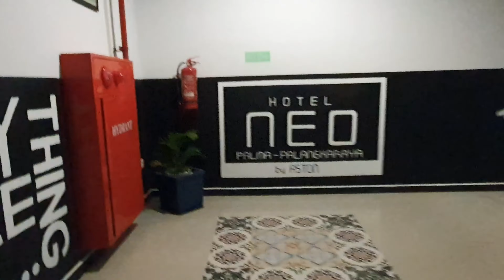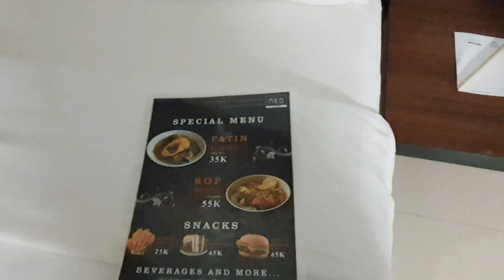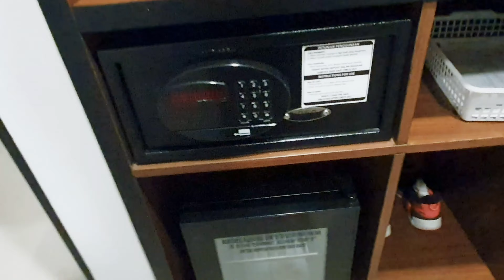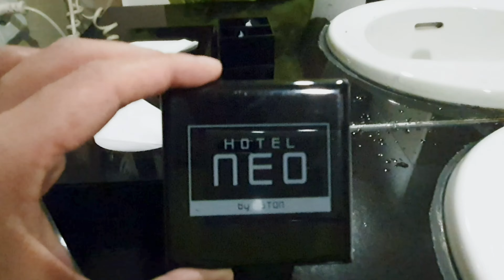Room Tour Hotel Neo Palma Aston Palangkaraya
ROOM TOUR HOTEL NEO PALMA ASTON PALANGKARAYA, KALIMANTAN TENGAH

Di video kali ini kita akan room tour di salah satu hotel yang berada di Palangkaraya, Kalimantan Tengah yakni Hotel Neo Palma Aston Palangkaraya. Hotel yang terletak di Jalan. Tjilik Riwut ini merupakan salah satu dari beberapa hotel besar yang ada di Kota Palangka.

Di room tour kali ini kita akan melihat bagaimana bentuk kamar, apa saja kelengkapan di dalam kamar yang termasuk dalam Group Hotel Aston ini. Saya menginap di kamar 171 dan masih banyak hal lainnya.